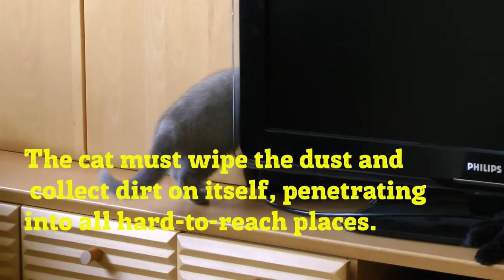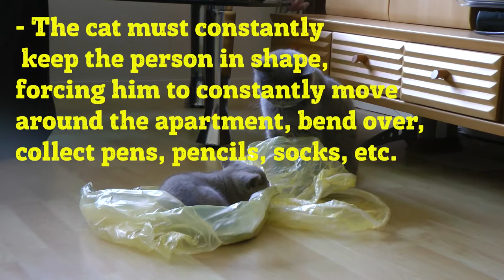British Shorthair Cats 😀 are the only felines that have the ability to smile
Thank you so much for visiting my channel! I bring to your attention my playlists: videos with kittens, videos with a variety of music, relaxing videos with cats and music. Thank you for your subscriptions, likes, comments and overall for your support. Nata & Cats.❤️

Time For Innovation - AudioTime